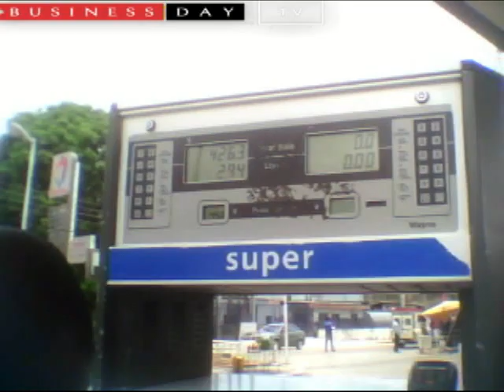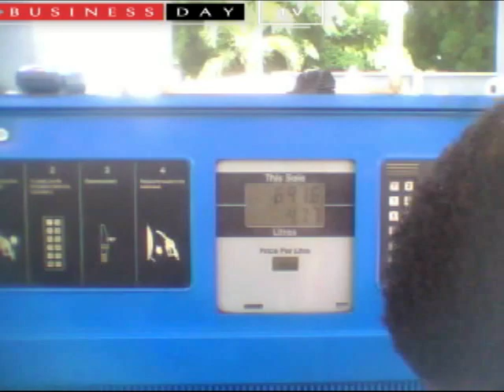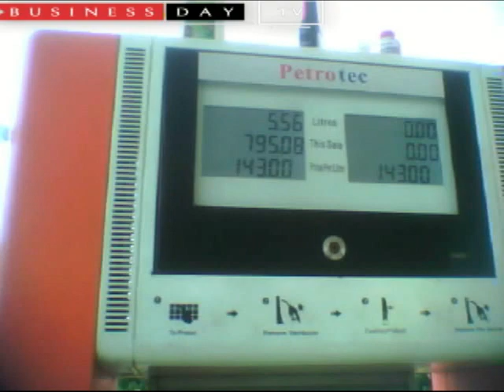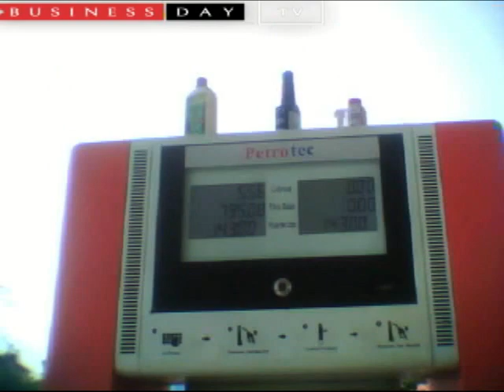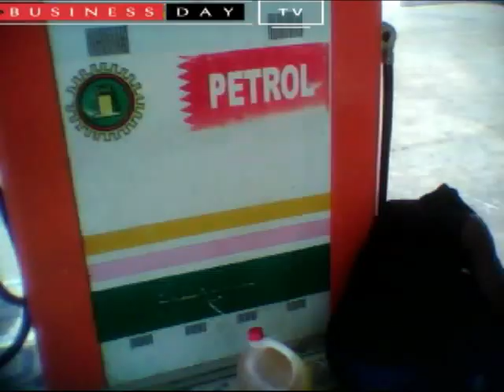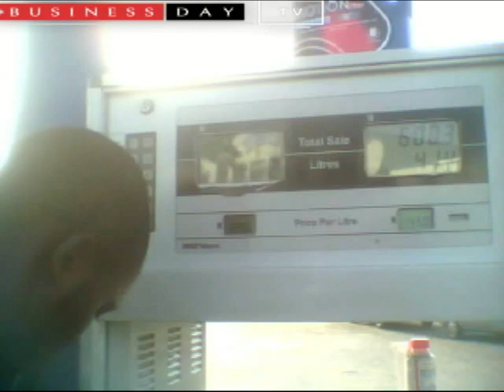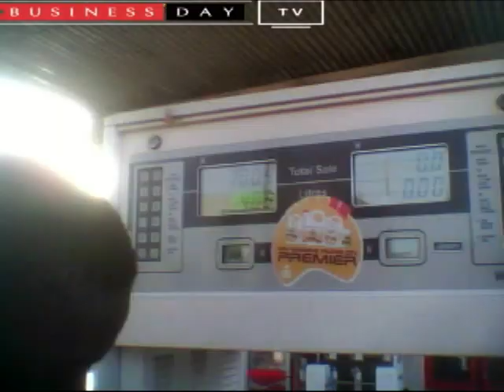Total Petrol Station in Lagos and the prices of their product